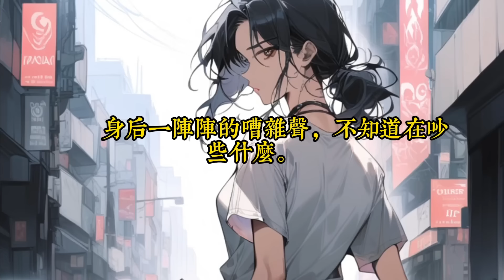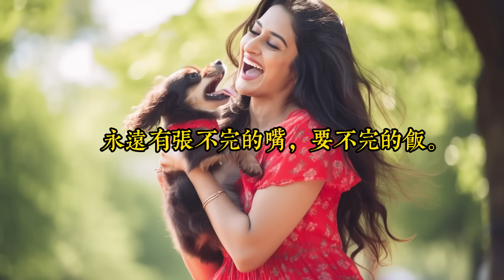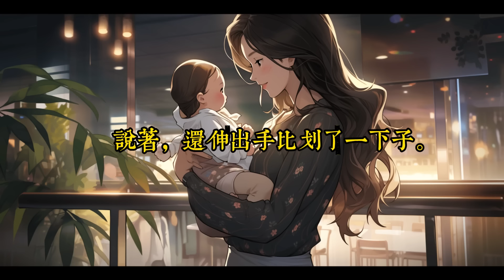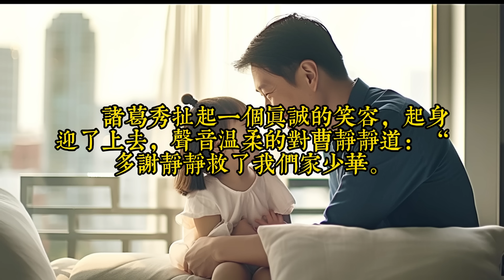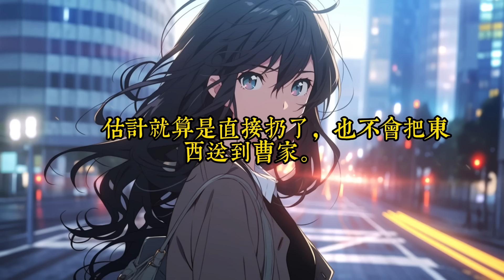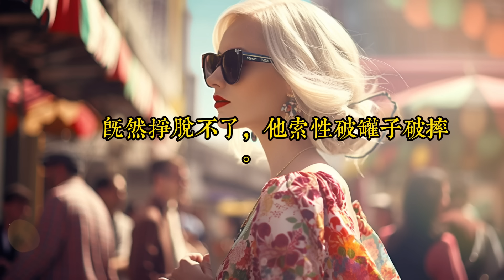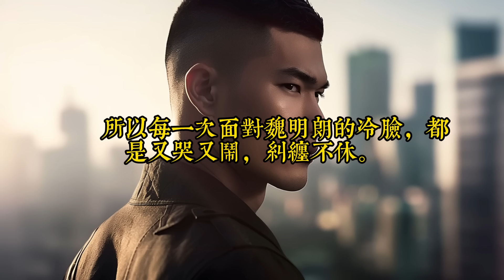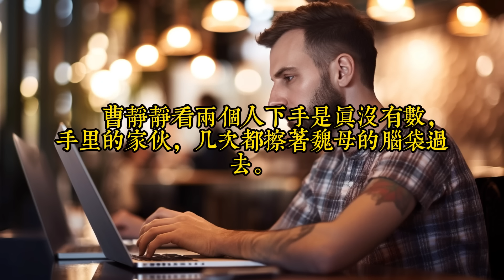《六零：末世大佬被极品一家宠上天》1- 40